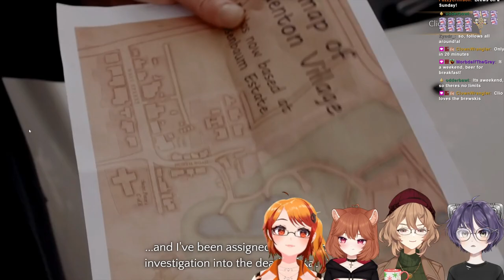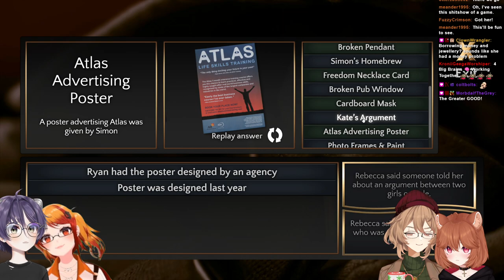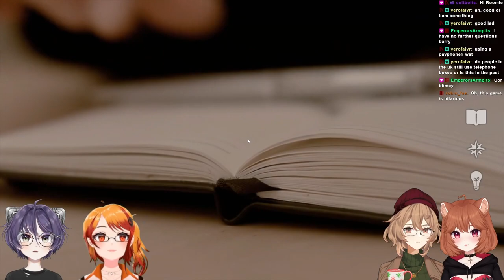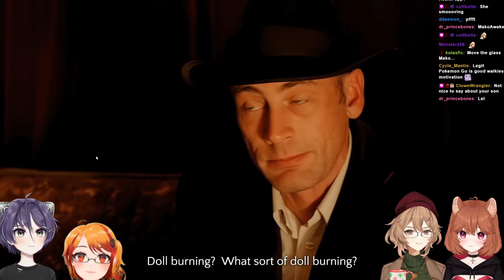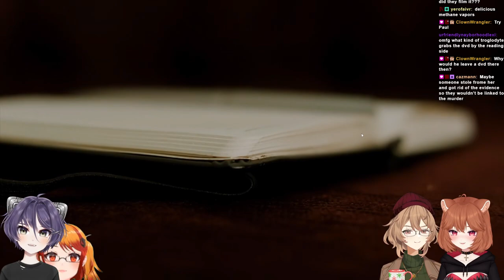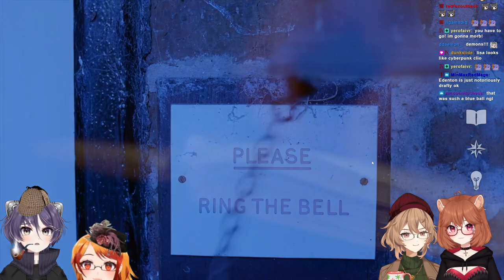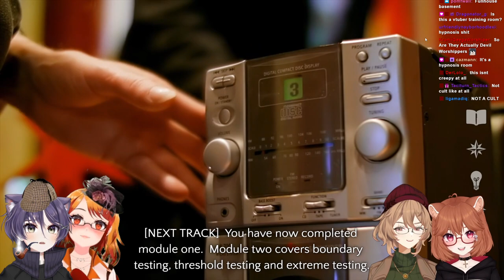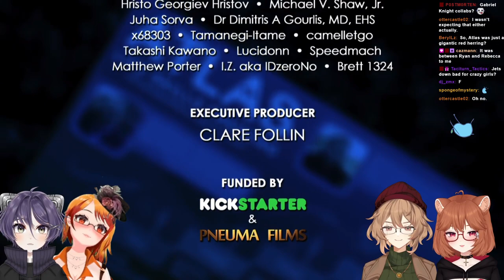[Contradiction: Spot the Liar] 🔍 Collab